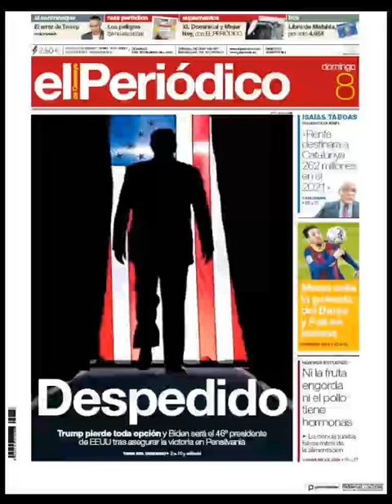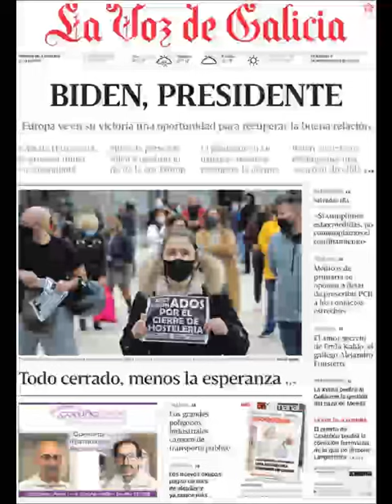Noticias Domingo 8 Noviembre 2020 Titulares Portadas Diarios Periódicos España Spain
Principales Titulares de Noticias en Portadas Diarios Periódicos Españoles del Domingo 8 de Noviembre de 2020 ¿Que le Parecio este día?